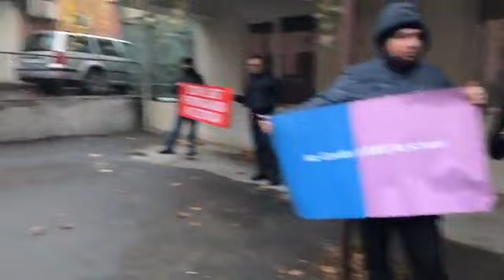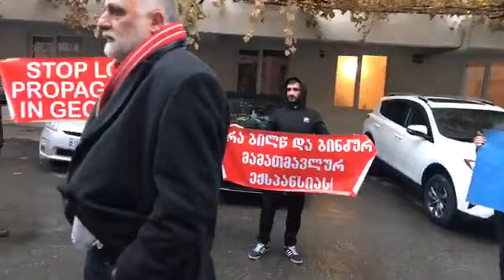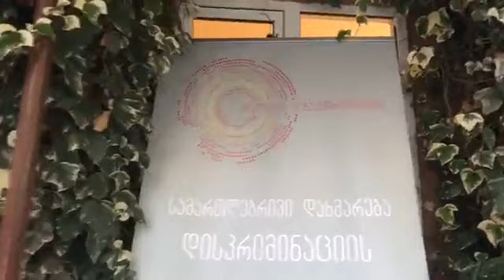სოროსის ფონდის თავმჯდომარე მუცლადმყოფი ბავშვის მკვლელობის და სექსუალური განათლების მომხრეა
ფრაგმენტი | დაპირისპირება სოროსის ფონდის დირექტორთან, რომელიც ემხრობა მუცლადმყოფი 6 თვის ბავშის მკვლელობის "უფლებას" და მე-4 კლასელი გოგოებისთვის იმიტირებულ ფალოსებზე პრეზერვატივების ჩამოცმევის სწავლების პრაქტიკას.

21 ნოემბერი, 2019 წელი